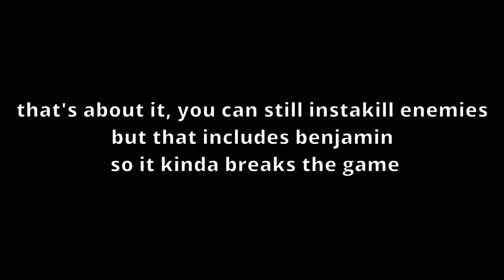Fighting ULTRAKILL Bosses but i'm an ant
buggy ahh mod tbh

0:00 Mod
0:29 Malicious Face
0:49 Swordsmachine
1:21 Cerberus
2:09 Hideous Mass
2:59 V2 - first battle
3:37 Corpse of king Minos
4:45 Gabriel,judge of Hell
5:24 Sisyphean insurrectionist
5:55 V2  - second battle
6:54 Ferryman
7:39 Leviathan
8:50 Gabriel,apostate of Hate
9:27 Minotaur
10:27 Benjamin